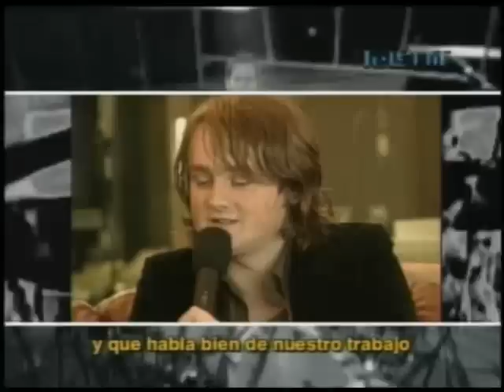Interview with Keane by Claudio Rodriguez Part 1.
entrevista a Keane